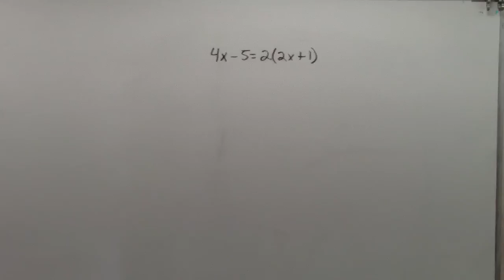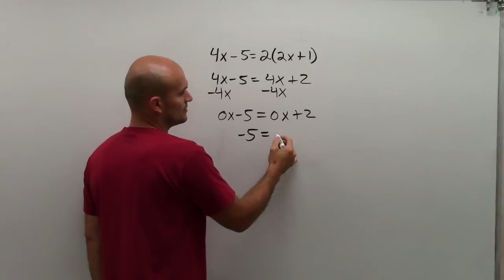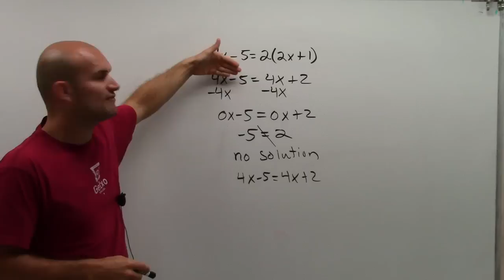Solving an equation with variable on both sides No Solution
👉 Learn how to solve multi-step equations with parenthesis and variable on both sides of the equation. An equation is a statement stating that two values are equal. A multi-step equation is an equation which can be solved by applying multiple steps of operations to get to the solution.

To solve a multi-step equation with parenthesis, we first use distribution property to remove the parenthesis, then we combine like terms by taking the variable terms to one side of the equality sign and the constant terms to the other side of the equation and evaluate them, and then we can isolate the variable by multiplying both sides by the reciprocal of the coefficient of the variable.